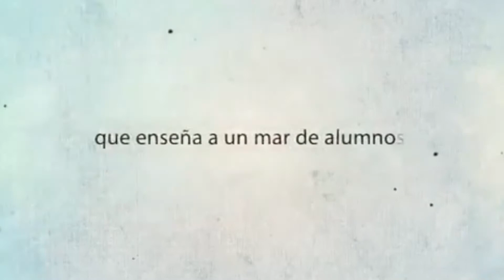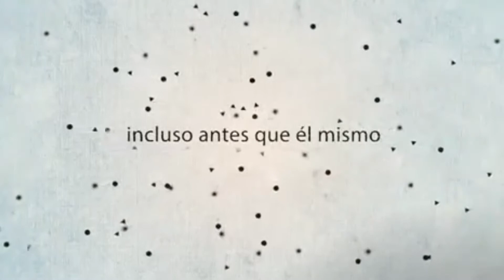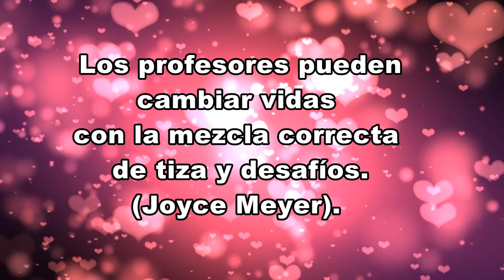Saludo día de la profesora 4° básico colegio Versalles